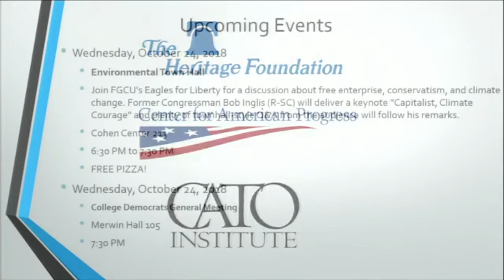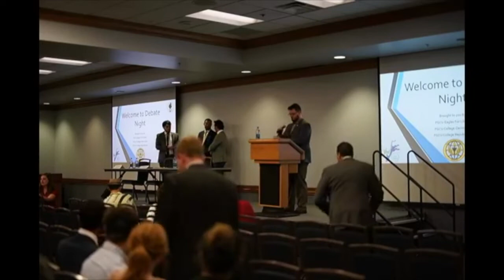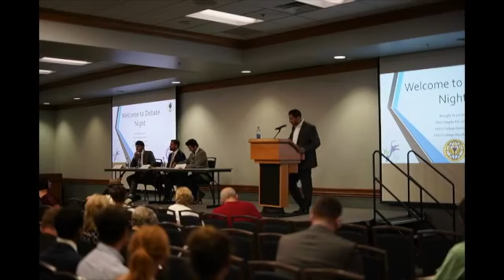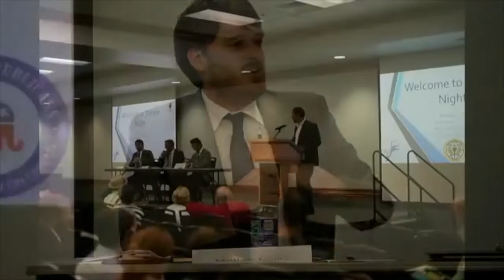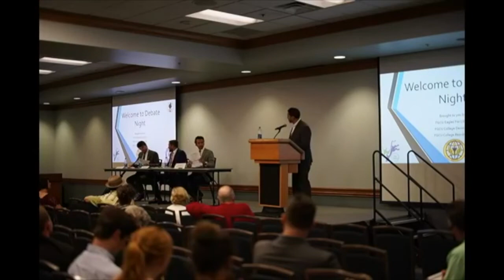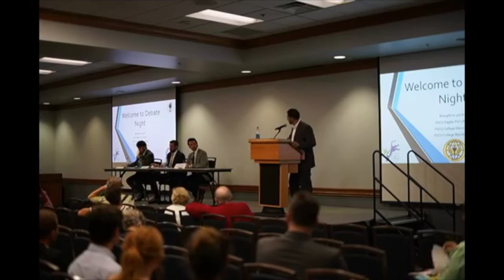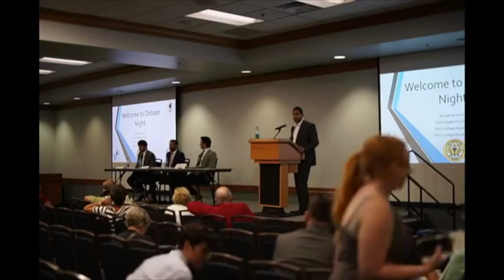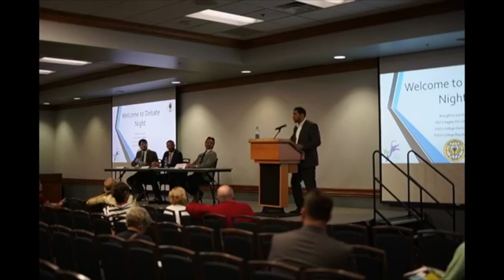Libertarian vs Progressive vs Conservative Debate - Florida Gulf Coast University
David Azerrad of The Heritage Foundation, Ryan Collins of Center for American Progress, and Matthew Feeney of The Cato Institute debate the political philosophies of conservatism, progressivism, and libertarianism respectively.

The students in the College Republicans, College Democrats and Eagles for Liberty have organized this event in an effort to ensure voters are as well informed regarding political philosophies leading up to the midterm general election in November.

Hosted by FGCU College Democrats, College Republicans, and Eagles for Liberty. Intro by Alex Pilkington.

Presidents: Dominick Mellusi, Ryan Kennedy, Shane Broadstone.